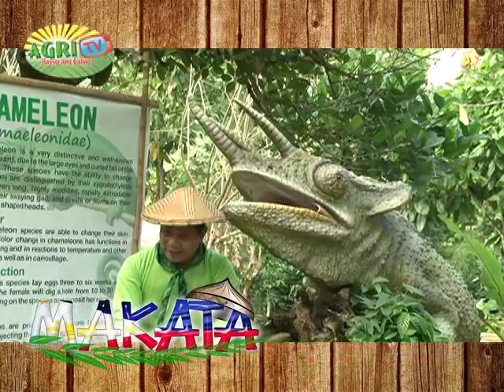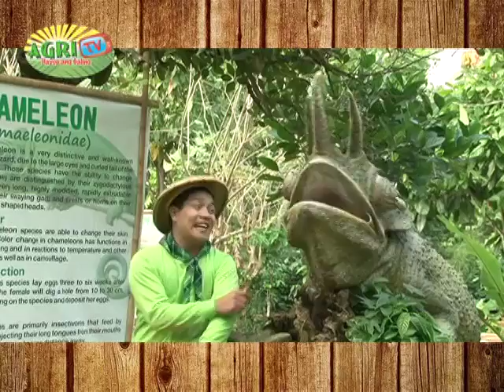AGRITV OPENING CAMELEON REPTI S8 ep98 feb7,2016